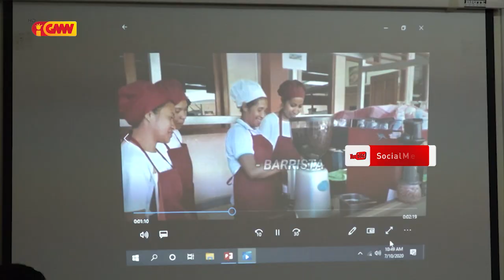Governu nia Intervensaun iha Pandemia COVID-19 hakman Empreza sira nian Kréditu no fó Diskontu